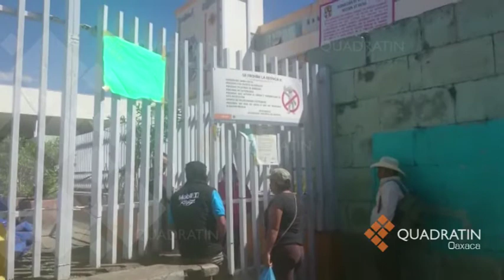Renunció Juan Díaz y sindicalistas de salud se mantienen en paro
OAXACA, Oax., 16 de febrero de 2018.- Sindicalistas del sector salud en Oaxaca acordaron prolongar el paro de labores en clínicas y hospitales pese a la renuncia del secretario de salud Juan Díaz Pimentel. Lo que constituía su primera petición, con lo que habían condicionado al gobierno de Oaxaca, ahora pasó a segundo término, ya que continuarán sin dar servicios médicos. Desde el pasado 16 de enero, clínicas, hospitales y jurisdicciones regionales de Salud están sin dar servicio a la población más vulnerable con el pretexto de falta de pagos. Los sindicalistas obtuvieron primero el pago de todas las personas que se habían identificado como aviadores de la dependencia. Su inconformidad inició por el anuncio del reordenamiento financiero que anunció Juan Díaz Pimentel, quien este viernes renunció a la dependencia, con el objetivo de que los sindicalistas no tuvieran el “pretexto ideal para continuar con sus acciones desestabilizadoras”, según explico el funcionario. Sin embargo, a pesar de la renuncia del secretario, los sindicalistas continúan su afectación en el Hospital Civil de Oaxaca, por lo que los usuarios llevan 31 días sin consultas, citas, ni servicios como tomografías y radioterapia.